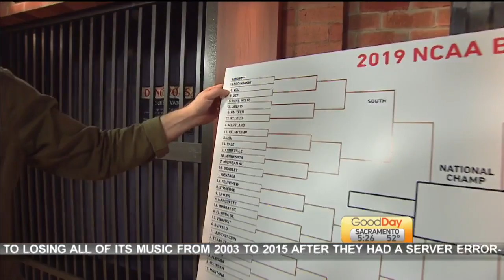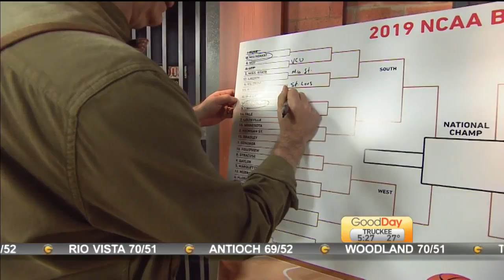Coin Flip Bracket Challenge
Codyis taking down the 2019 NCAA bracket that he derived from a very scientific method.